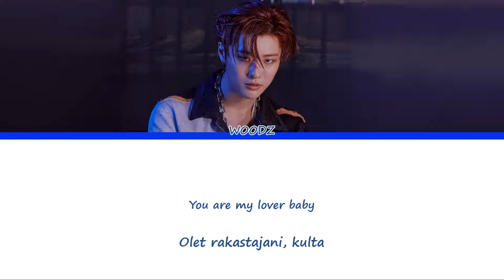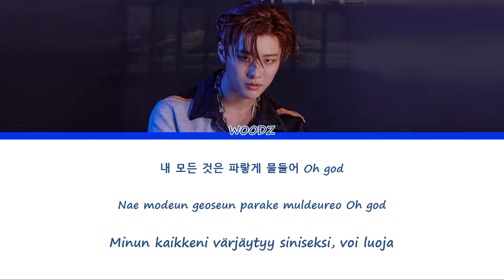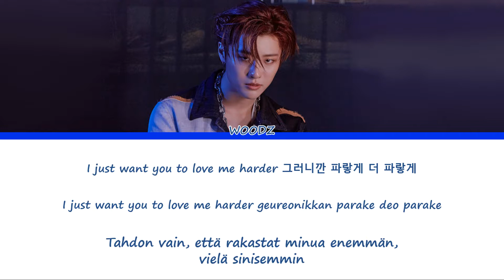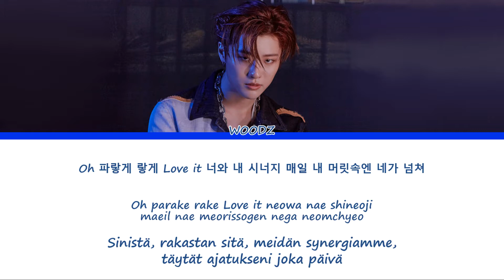WOODZ (조승연) – Love Me Harder (파랗게) [Sanat/Fin/Han/Rom]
WOODZin Love Me Harder suomeksi ja koreaksi

Kappale: Love Me Harder 파랗게
Artisti: WOODZ 조승연
Albumi: EQUAL
Julkaistu: 29. kesäkuuta 2020